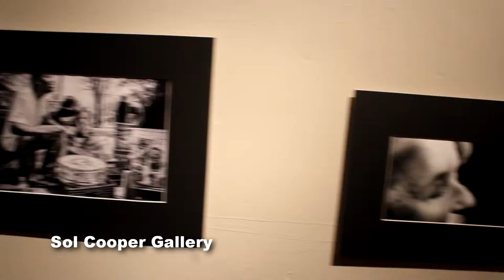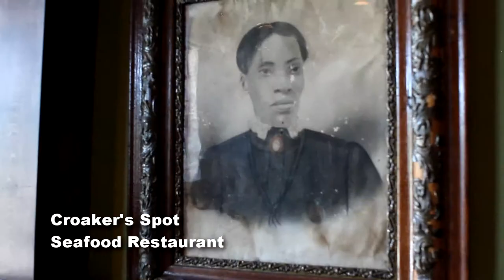Friday for The Arts, Petersburg Virginia